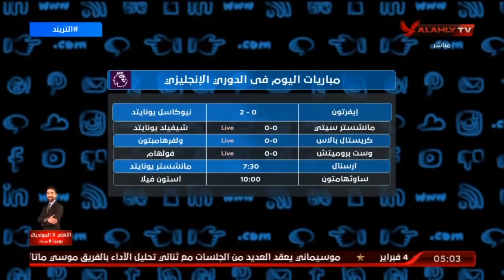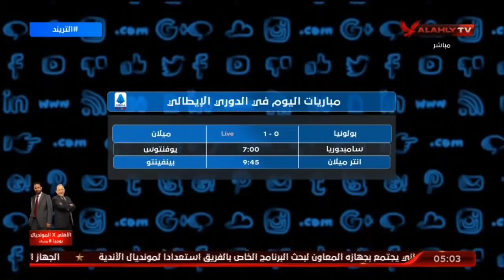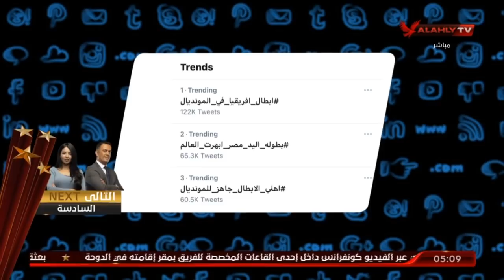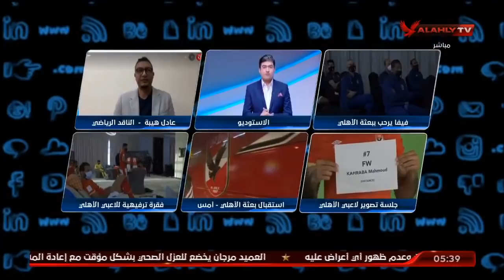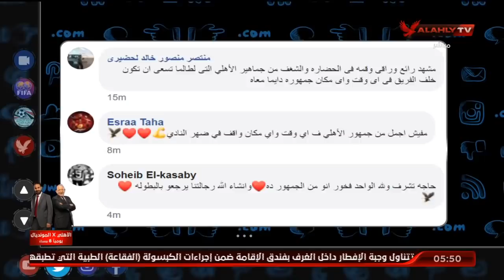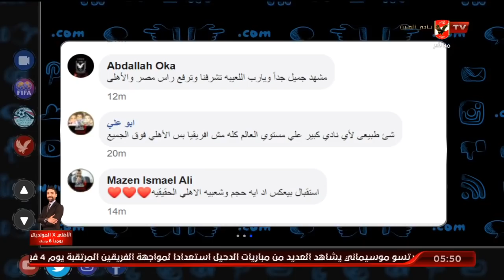الحلقة الكاملة | التريند مع محمد سعيد ومتابعة حصرية لبعثة الاهلي في المونديال | 30-1-2021